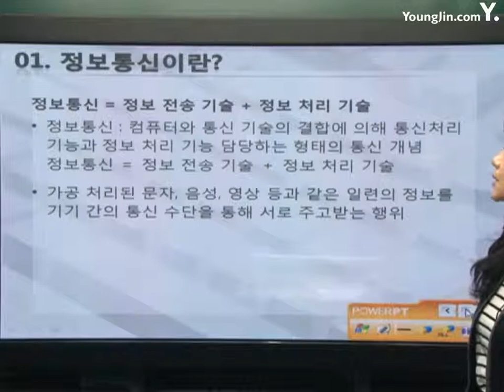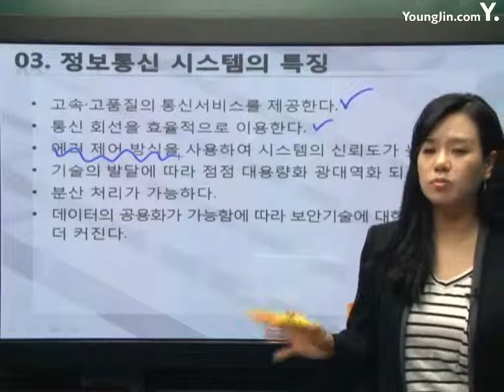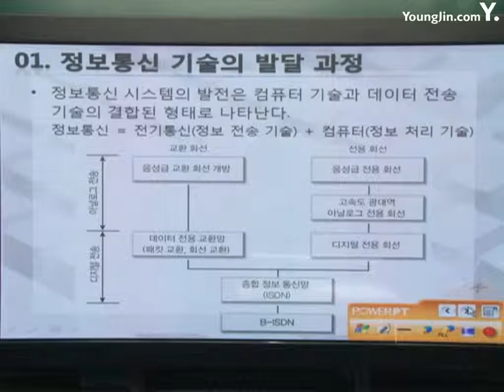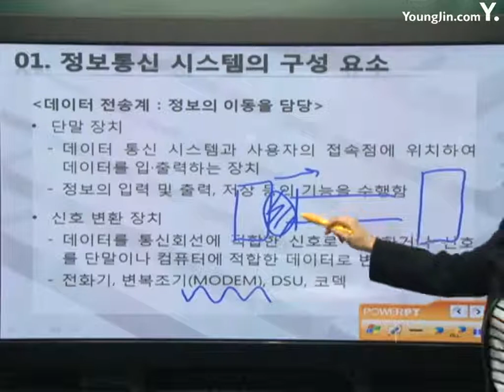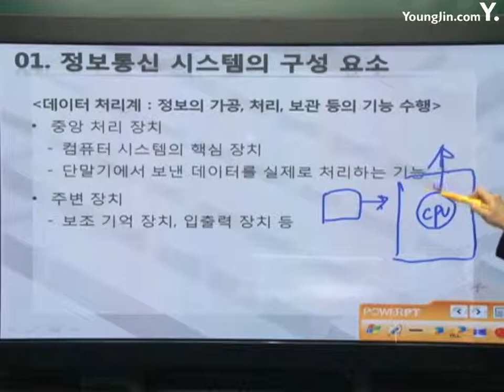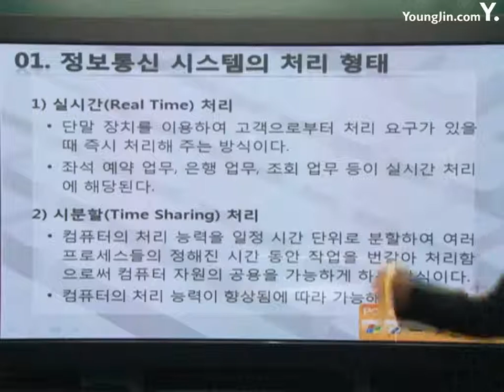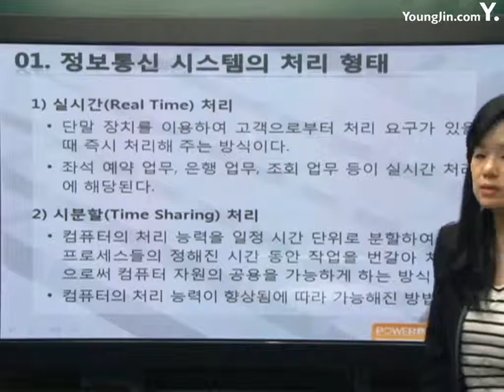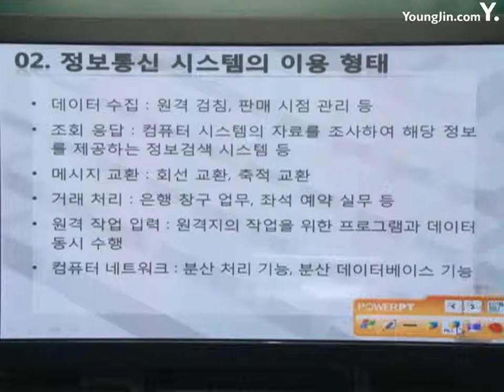[사무자동화산업기사 필기] 정보통신 개요